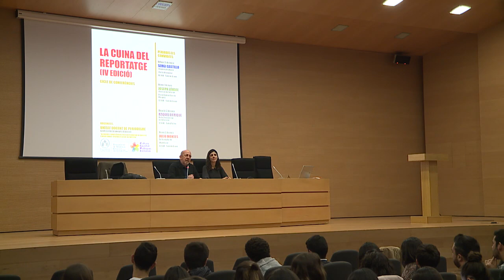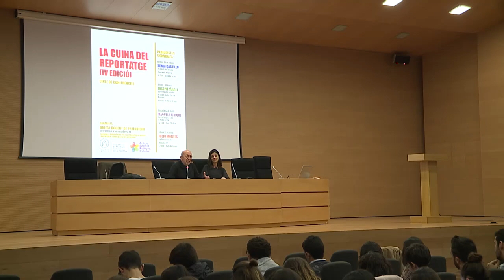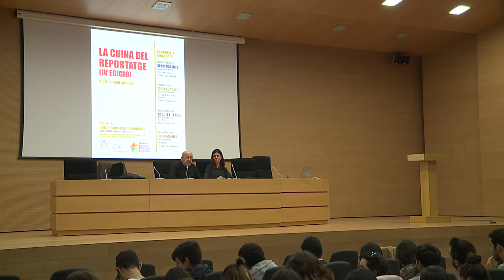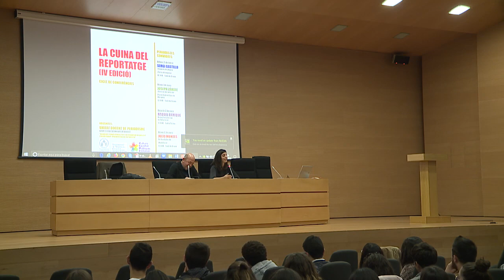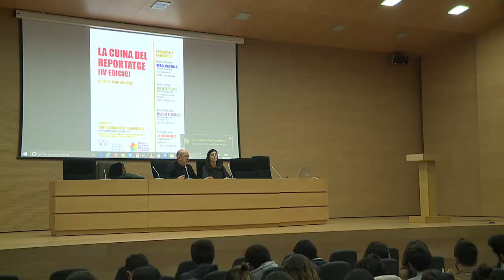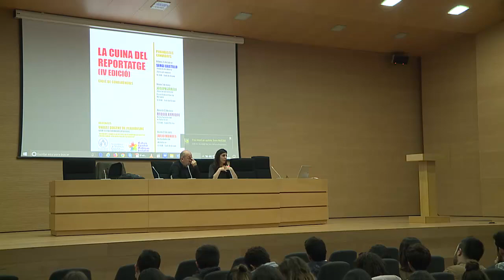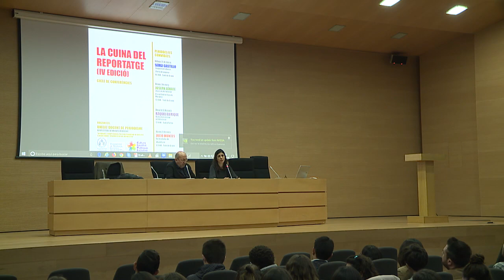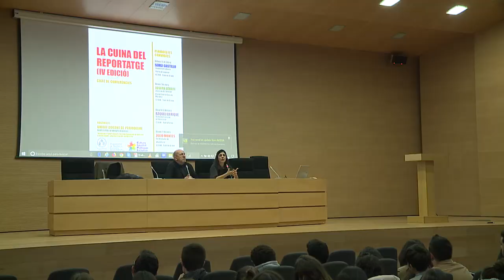La cuina del reportatge IV: Raquel Ejerique